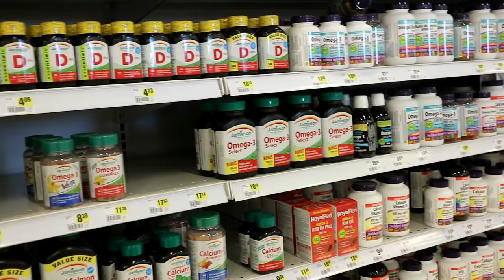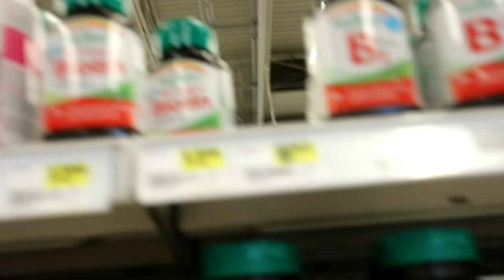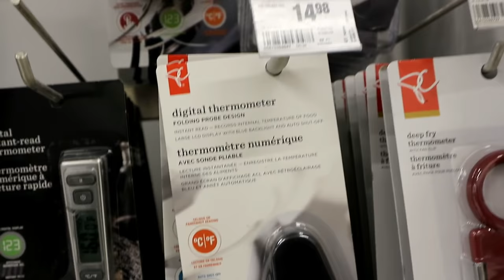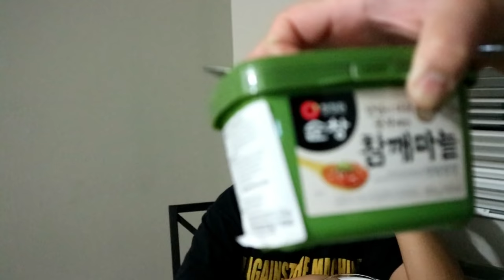HOW TO MAKE CAI'S CHOPSUEY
Chopsuey Recipe

- chicken deboned and skinless
- chicken liver
- napa cabbage or regular cabbage
- red & green peppers
- carrot
- sayote
- broccoli
- cauliflower
- garlic
- onion
- quail egg

Thank you guys s support nyo s vlog namin we love you guys...